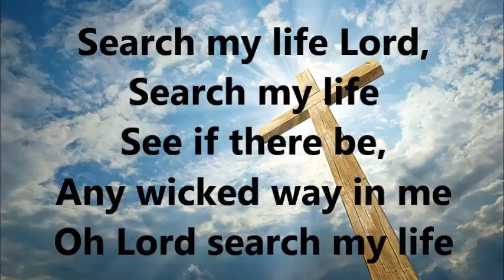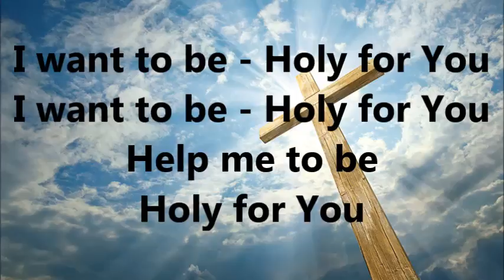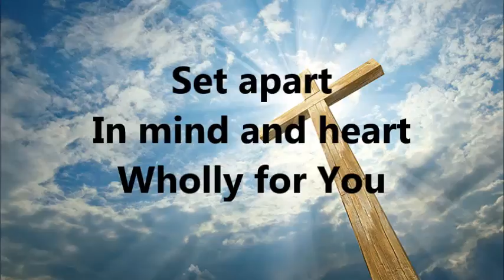Holy For You